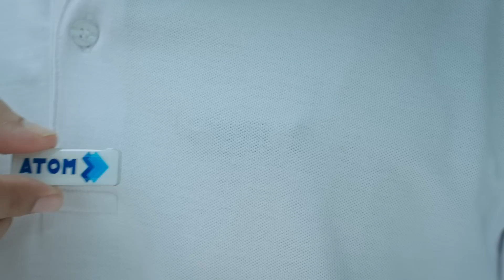နှစ်သစ်မင်္ဂလာ ပန်းပိတောက်ကဲ့သို့ ပိုမိုကောင်းမွန်သော နေ့သစ်များဆီသို့ (ATOM)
နွေရာသီရဲ့ နွေးထွေးမှုနဲ့အတူ နှစ်သစ်မင်္ဂလာသင်္ကြန်ချိန်ခါမှာ ပွင့်လန်းလာတဲ့ပန်းပိတောက်ဟာ မျှော်လင့်ချက်တွေပြည့်၀ပြီး ပိုမိုကောင်းမွန်သောနှစ်သစ်ကို ယူဆောင်လာမယ်လို့ ယုံကြည်ကြပါတယ်။ မင်္ဂလာပန်းပိတောက်ကတစ်ဆင့် သယ်ဆောင်လာမယ့်နေ့သစ်တွေကို အတူလျှောက်လှမ်းဖို့ ခွန်းအားဖြစ်ပါစေကြောင်းဆုမွန်ကောင်းတောင်းရင်း အက်တမ် (ATOM) မှတင်ဆက်တဲ့  ဗီဒီယိုလေးကို လိုက်ပါစီးမြောကြည့်ရှုခံစားလိုက်ရအောင်။
With the warmth of spring, it is believed that the Padauk flowers that bloom at the time of Thingyan New Year are full of hope and bring a better new year. Let's watch and enjoy the video presented by ATOM and wishing you the strength to walk together into the better new days that the Padauk flowers will bring.
Toward a future beyond better, just like Myanmar New Year's Padauk Flower.